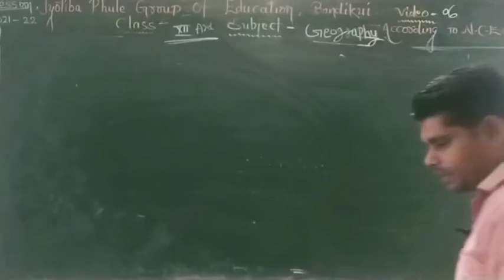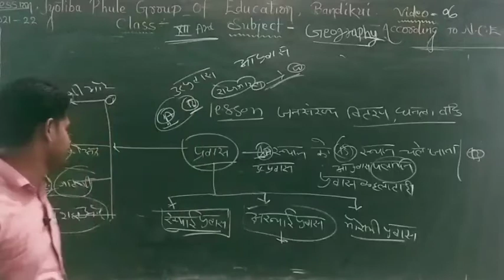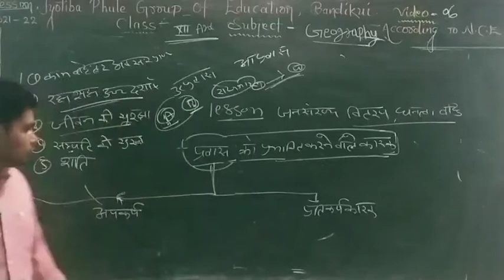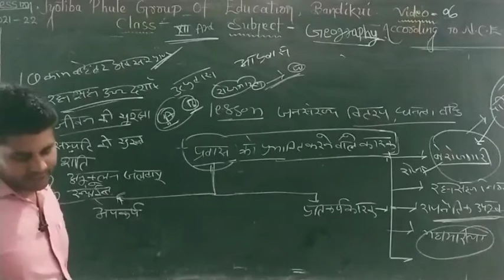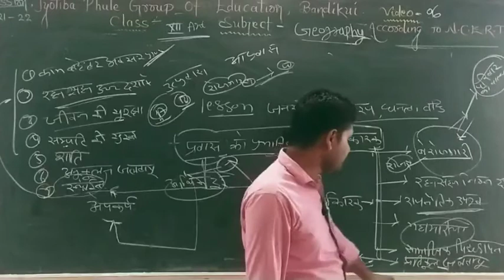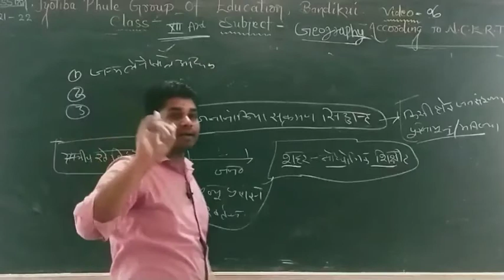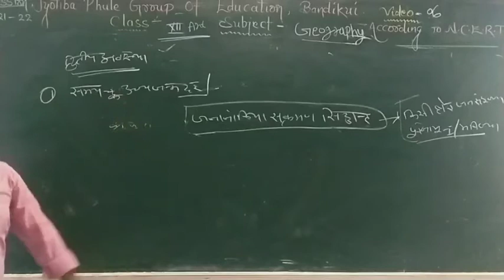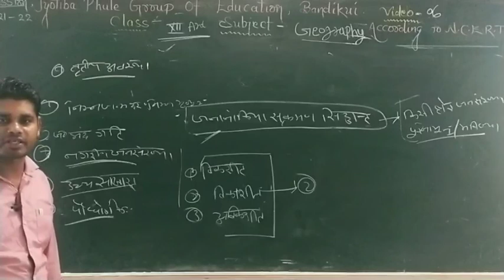geography class 12th arts by jitendra sir part -6